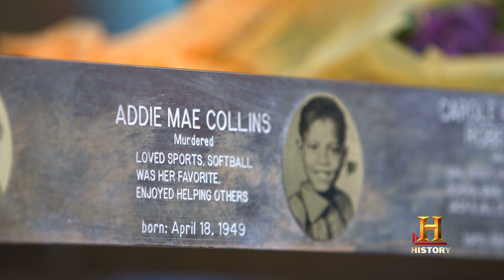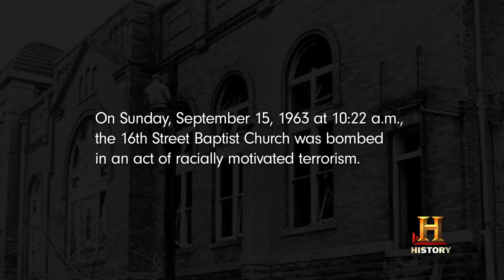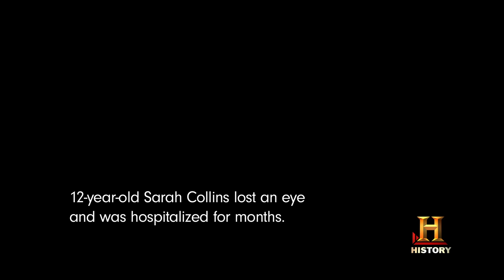Bombing of the 16th Street Baptist Church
This short video explores the bombing of the 16th St. Baptist Church in Birmingham, Alabama in September, 1963 in which 4 young African American girls were killed.